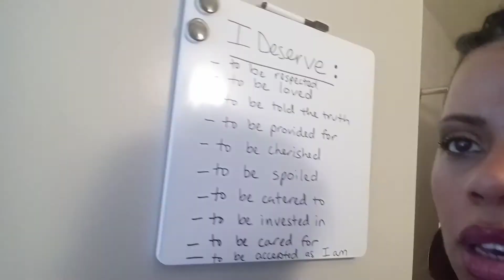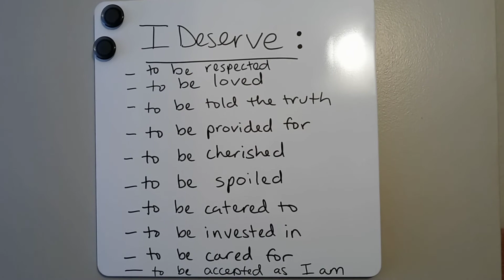INTERNATIONAL WOMEN'S DAY 2021 | POSITIVE SELF TALK TIPS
In celebration of InternationalWomensDay I want to give the ladies a little pep talk and share some of my tips on Positive SelfTalk.

0:00 Intro
0:28 Why self talk is important
0:59 Positive Self Talk examples
1:54 Shout Outs
3:05 BONUS Tip : "I Deserve List"

Please show these ladies some love and say D'Ionna sent me!!!

Background music used in this video: Feel
Musician: LiQWYD
Outro Visual & Music: KeyTris Media